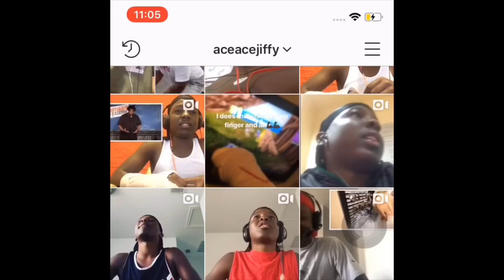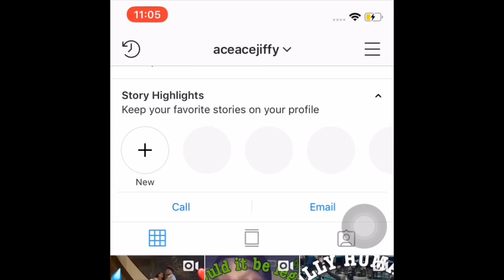Who else can make sketchers look good?(vlog)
Who else I’m pretty sure lots of you can tbh lol , it’s not what you wear it’s how you wear it lol.

Hope you guys enjoyed the vlog, love all of you guys road to 500❤️